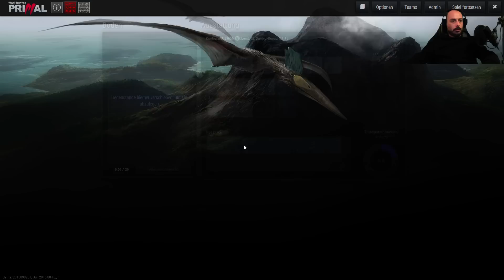The Hunter Primal #20- Can´t be touched, cant be stopped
AUF DER JAGD I The Hunter Primal German Gameplay Deutsch

Mein Headset
Mein Mikro
Meine Webcam
Meine Kamera
Mein Rennwagen
Meine Sucht
Wie ich mit meinem großen Penis zurecht komme

Über ein Kommi, like oder abo würde ich mich sehr freuen.
Kritik ist auch erwünscht, bitte hinterlasst dafür einen Kommentar.
Haut rein meine Freunde ;)
LG NoZz